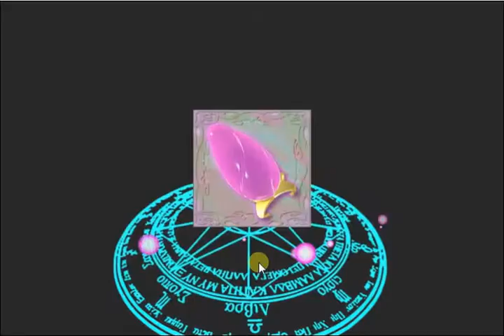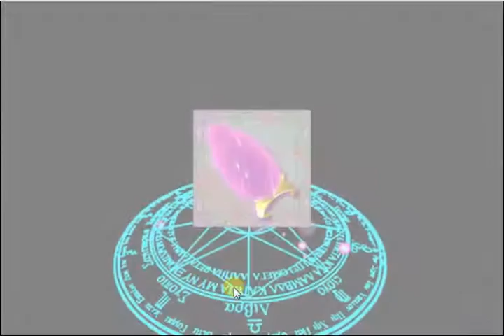Girls Kingdom Challenges Advanced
This will be the last video from my newbie account until new content comes.

0:22 Advanced 1
2:05 Advanced 2
8:03 Advanced 3
10:21 Advanced 4
11:48 Using all saved gacha tickets. :P